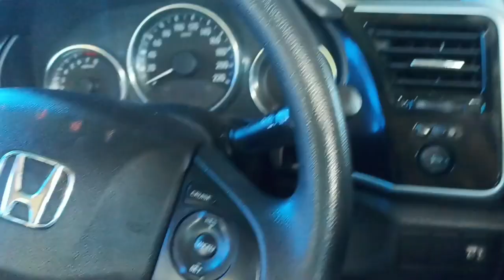honda city dren oil ///car olny kaise kare full jan kari @mscardoctor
honda city dren oil ///car  olny kaise kare full jan kari